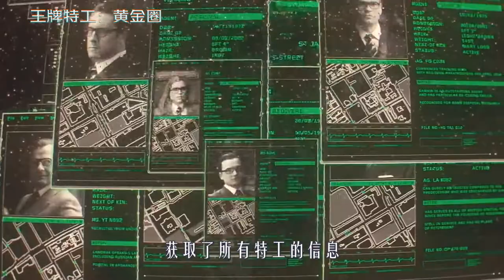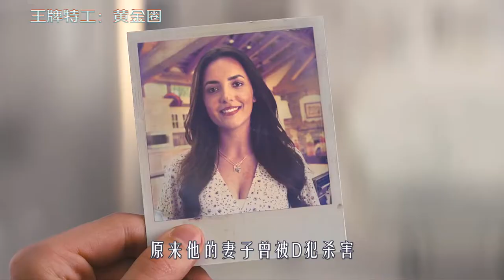女老大有多恶毒，将叛徒扔进绞肉机，做成汉堡给手下吃掉，科幻片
《王牌特工：黄金圈》
王的男人之无限复活^_^